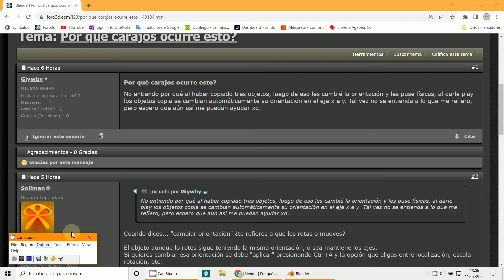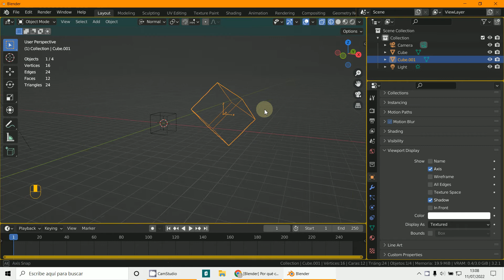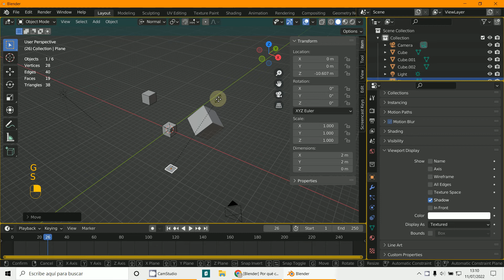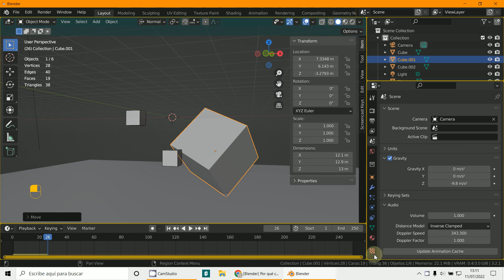Fisicas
3D Blender 3.2
Físicas
Phisics